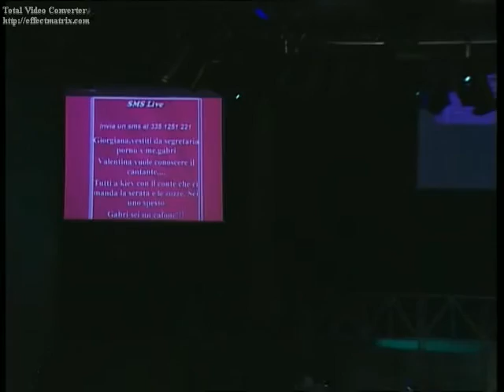Poi mi volto e mi butto giù - Nicolò Cavalchini -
Nicolò CAvalchini Live all' Alcatraz di Milano